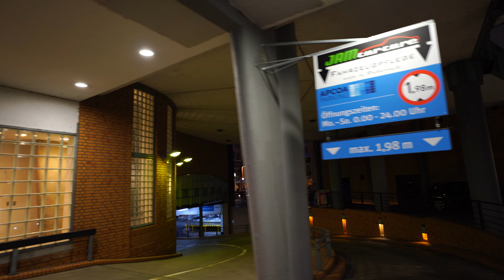take a walk with me in Hamburg at night 4K 2020 August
Hamburg City Germany Europe